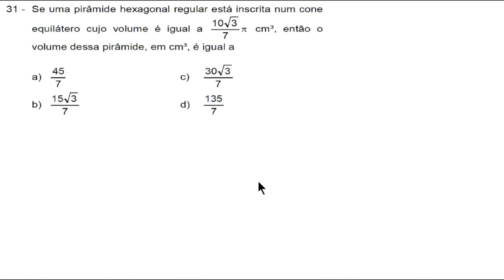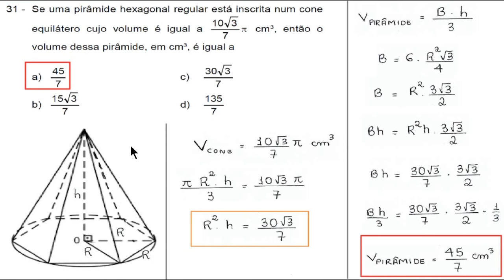Volume De Uma Pirâmide - Questão - 31 - Prova A - EXAME DE ADMISSÃO AOS CFOAV/CFOINT/CFOINF 2017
31 - Se uma pirâmide hexagonal está inscrita num cone equilátero cujo volume é igual a (10 raiz de 3)/7 pi cm³, então o volume dessa pirâmide, em cm³, é igual a

a) 45/7
b) (15 raiz de 3)/7
c)  (30 raiz de 3)/7
d) 135/7